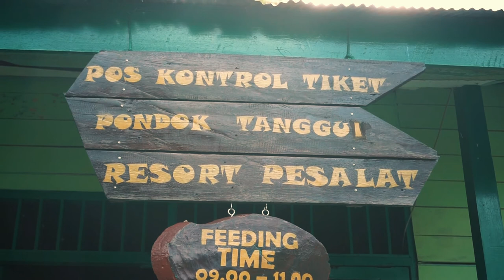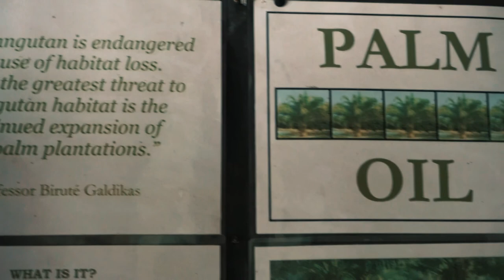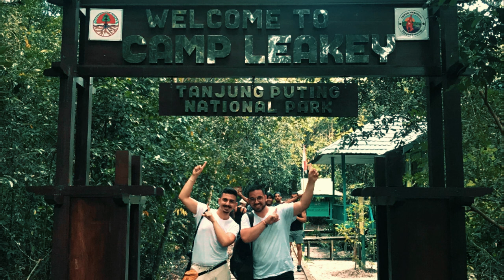ORANGUTANES EN BORNEO | VLOG 3 INDONESIA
Hoy era el gran día, veríamos dos de los campos de orangutanes más importantes y no sabéis los nervios que estábamos por saber que nos iba a deparar el día. Nuestro klotok nos fue llevando por la naturaleza y la jungla del Parque Nacional Tanjung Puting, disfrutando como niños fuimos rio arriba disfrutando de la vegetación y la fauna que nos íbamos encontrando a lo largo de todo el recorrido. Ese día vimos muchos orangutanes en libertad y algún que otro animal salvaje inesperado.